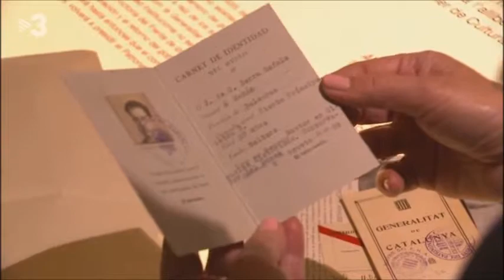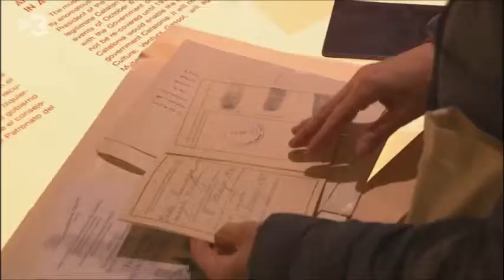L'exposició "Arqueologia a l'exili" al Museu d'Arqueologia de Catalunya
El Museu d'Arqueologia de Catalunya ha salvaguardat el patrimoni cultural i històric durant la Guerra Civil. L'exposició "Arqueologia a l'exili" explica un episodi poc conegut quan es va convertir en refugi de patrimoni històric i científic d'arreu de Catalunya.